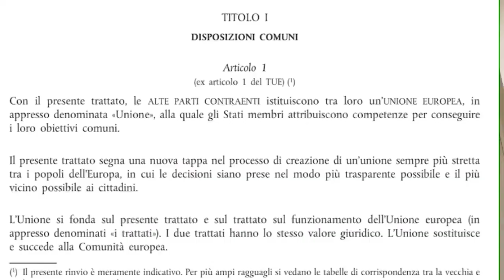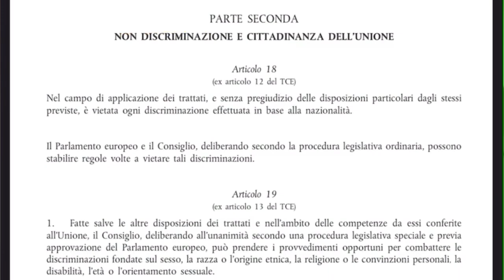La revisione dei trattati UE, come e perché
Cosa si intende quando si parla di riforma dei trattati dell'unione europea, quali sono quelli più importanti e come e perché alcuni vogliono riformare questi trattati

Video di Cristina Martinengo